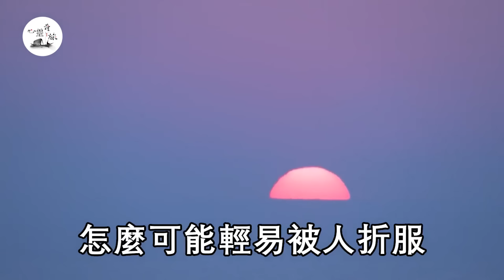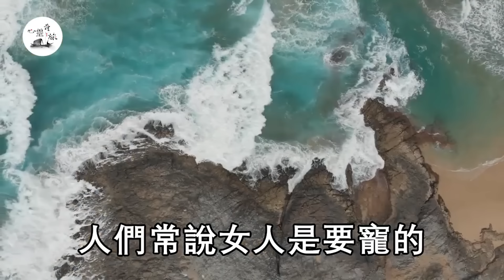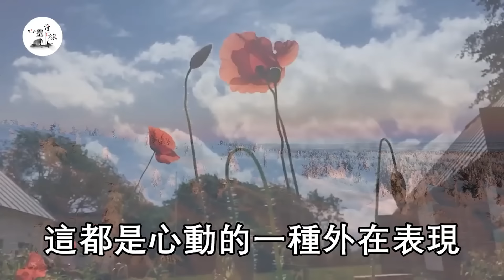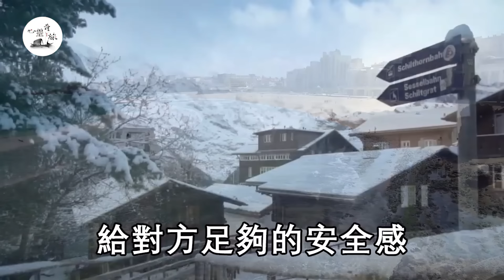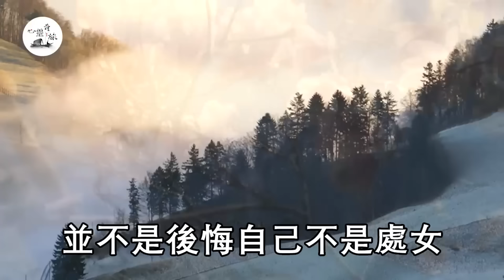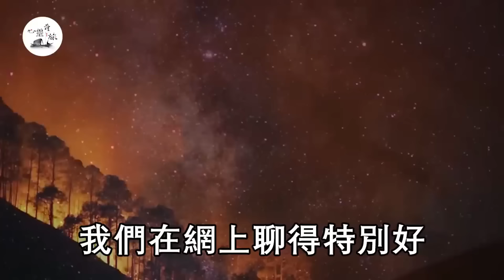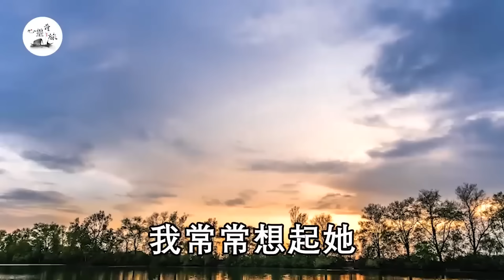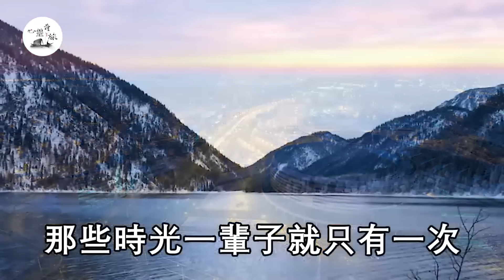女人最易動情的三個時刻，特別是第二個，一撩就獻身，男人一定要知道 | 情欲 | 心靈奇旅